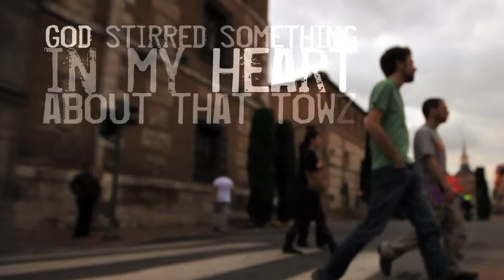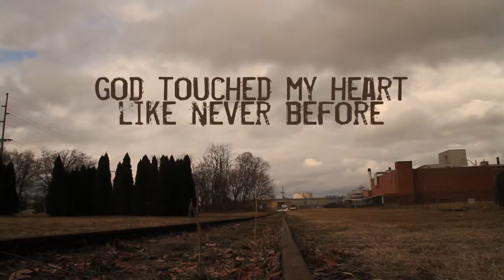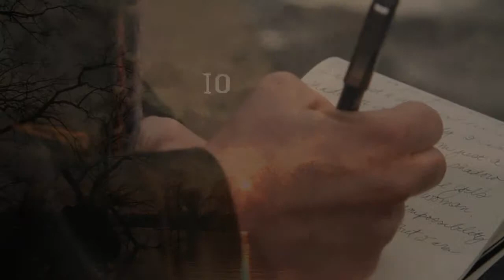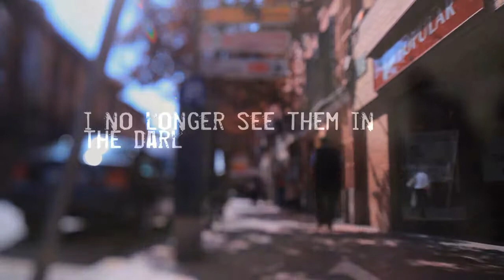Zuzanna's Story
Young, single woman from Czech Republic comes out of the shadows to become a pioneer church planter in her nation